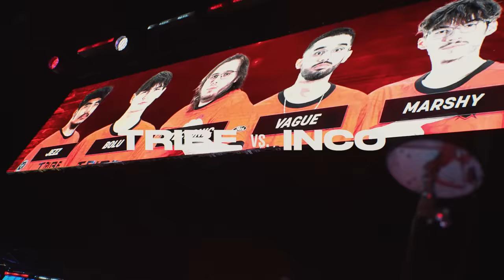How We Won the BIGGEST CODM Tournament EVER!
377. That's how many days there were between the last time we lifted the trophy as Champions of Call of Duty: Mobile. Countless hours of blood, sweat, and tears went into grinding to get back to the top again. But this time, things don't look all the same. Last year, we were crowned as Western champions; this year, the entire world came together in one spot to compete in LAN to see who would be World Champions. Our roster looks different, tensions rise between the team as the competition heats up, and Hawksnest hits the WAP again?! This was the most exhilarating tournament that CODM has ever seen, it had the biggest prize pool, and it all came down to one final match in the first rivalry being built in the scene. Most of you know how this story ends, but this documentary tells the story of how and gives an inside look from both the perspective of the team, as well as Ferg and the fraggers. This is a unique piece of content for the channel, so please be sure to like, comment, and subscribe to the channel to show your support for this - a lot goes into these productions, so shoutout to the entire team for putting this one together! # TribeWin (:

Ferg, Hawksnest, Godzly, ImOw and other FPS creators all compete in both insane real life and gaming challenges. Stick around the channel for dope content only!

How We Won the BIGGEST CODM Tournament EVER! This is like How This YouTuber Became the #1 MOBILE GAMER..., Most INSANE 1v1 Tournament in CODM!, The Most INTENSE Kill Race in COD!, The kilo build that won a $1,700,000 tournament, TOP 5 GUNS OF SEASON 11 IN COD MOBILE..., This is why I'm quitting COD Mobile... iFerg, Bobby Plays, Vague CODM, codm world championship, codm biggest tournament, codm best moments, codm pro gameplay, codm documentary, codm new update, codm best meta weapons, codm $2 million tournament, codm best moments 2022, Ferg best moments, Hawksnest funniest moments, codm tribe gaming.

84K views
8 days ago